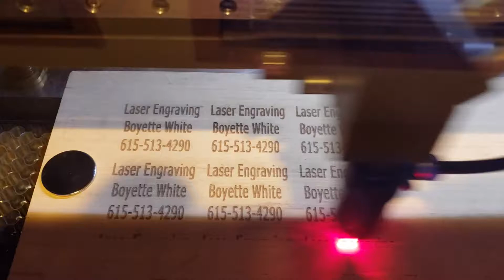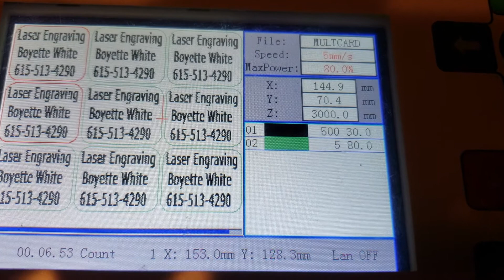50watt laser buisness cards .magnets refrigerator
Making refrigerator magnets .laser engraver  .